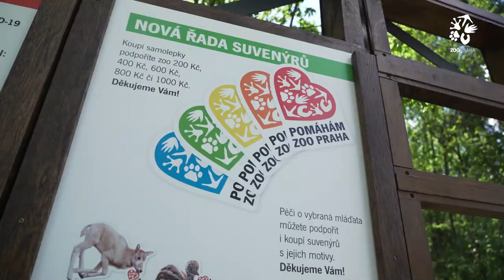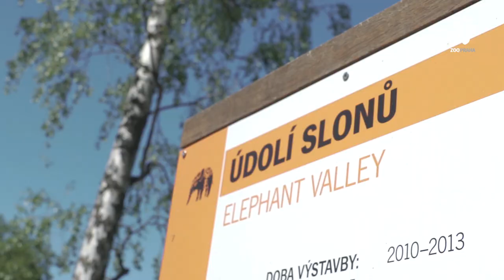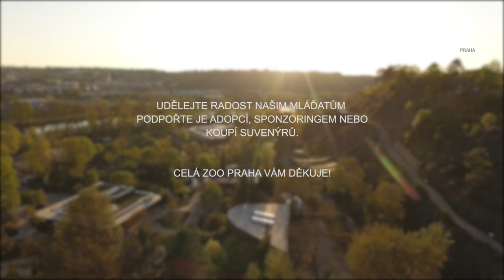Vstupenka na lepší časy a další možnosti, jak pomoci Zoo Praha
Období uzavření Zoo Praha kvůli pandemii koronaviru zasáhlo velmi významně celou zahradu. Výpadek příjmů ze vstupného způsobil finanční ztrátu v řádech desítek miliónů korun. Ptali jste se nás, jak můžete zoo pomoci a my jsme vymysleli Vstupenku na lepší časy... Vedle sponzoringu, adopce zvířat nebo koupě suvenýrů tak můžete přispět tím, že si předplatíte svou návštěvu u nás. Děkujeme za podporu.